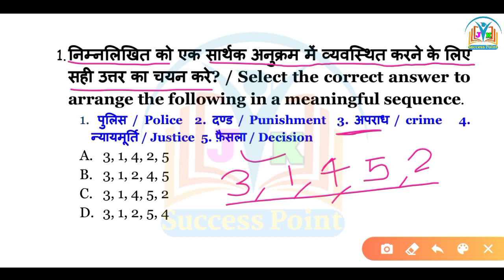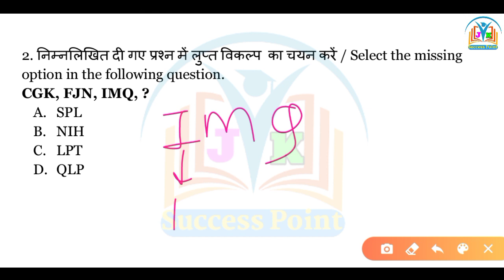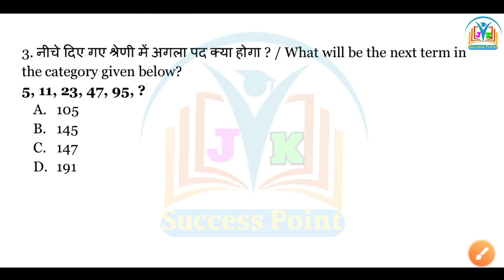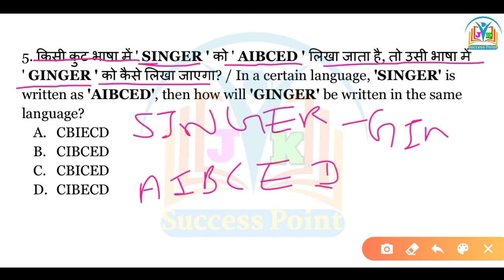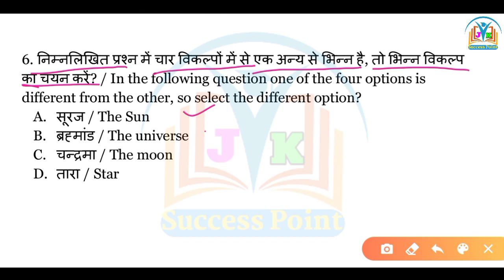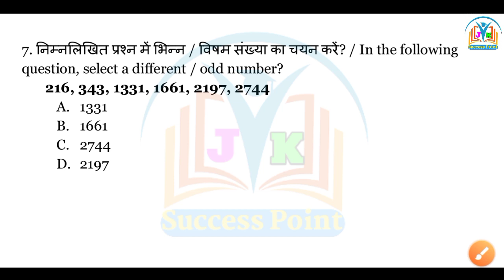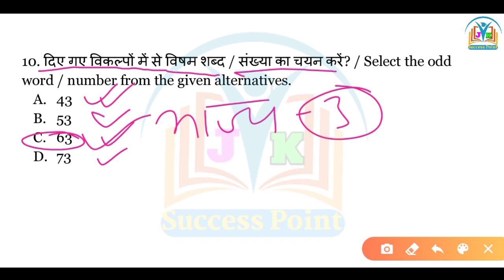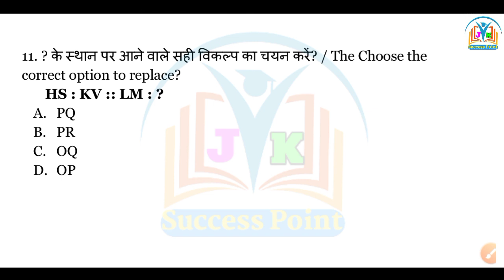NCL Reasoning Questions || NCL Exam Date 2020 || NCL HEMM Operator Reasoning Questions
NCL Reasoning Questions
NCL Reasoning

Hello everyone. Today we read about some most Important Expected Questions from Reasoning topic…
These questions are full selected and according to syllabus of NCL exam.

For download official paper pdf of NCL technician electrician category iii

NCL HEMM OPERATOR R. T. O & traffic Rules, Road signs signals important questions and detailed description

Ncl Gk most Important MCQ's
Science important questions for ncl All posts
These Questions are important for the upcoming examinations of Npcil, nfc, hwb and many others examinations

Railway Gk
Ssc gk
Npcil gk
Ncl gk
Drdo gk
Mts gk
Bank gk
India gk

📚📚 Also watch
👉 Current Affairs important questions

Heavy water board exam Syllabus
Hwb Previous paper
Hwb Exam Syllabus, hwb Previous year Exam Paper, hwb science questions,
Nfc exam preparation, nfc Exam Syllabus, nfc science Questions, nfc Previous year Paper,
Channel host :- jk Saini (jonee kumar)